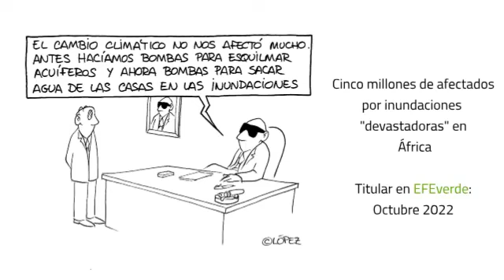La crisis climática nos afecta mucho. Por Lopez en Viva la Bagatela en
El cambio climático nos afecta mucho.  Por (*) Juan López Rico (López) en la bitácora de humor gráfico ambiental VivalaBagatela en @efeverde

Una mirada a nuestro entorno con humor (en ocasiones ácido)

Periodista y humorista gráfico gallego, colaborador habitual de medios como El Correo Gallego, Galicia Hoxe o EFEverde.

Periodista, profesor de aikido y humorista gráfico natural de Ribadeo (Lugo). Como periodista ha desarrollado toda su labor profesional en la Agencia EFE, de la que fue delegado en Galicia durante ocho años. Comenzó a publicar sus dibujos en El Correo Gallego a mediados de los años ochenta del pasado siglo. Desde entonces, ha colaborado como humorista gráfico en diversos medios, impresos y digitales, como Galicia Hoxe, Galegos, Longa Lingua, Infoecología, EFEverde o Galicia Confidencial.

(*) ¿Quiéres conocer más del trabajo de López y de su libro de humor ambiental "¡Houston, tenéis un problema!

Noticias e información ambienta y de ecología en EFEverde la plataforma global de PeriodismoAmbiental de la Agencia EFE.

Periodismo Ambiental  e Información Ambiental en español.